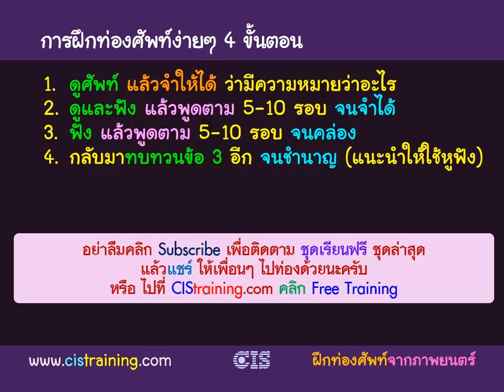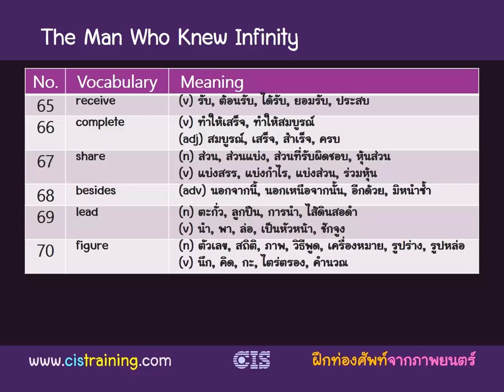ฝึกท่องศัพท์จากภาพยนตร์ 33 :The Man Who Knew Infinity (อัฉริยะโลกไม่รัก)-1/3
เรียนฟรี ทุกวิชาล่าสุด

ท่านผู้ชมจะได้เรียนรู้ศัพท์ ที่มีการใช้จริงในภาพยนตร์ โดยจะเลือกศัพท์ที่น่าสนใจ พร้อมทั้งนำมาจัดเรียง จากคำที่ใช้บ่อยมากสุดไปน้อยสุด ในเรื่องนั้น
ฝึกท่องศัพท์จากภาพยนตร์กับ CIStraining.com จะทะยอยนำมาลงให้เรื่อยๆนะครับ ถ้าดีและเป็นประโยชน์ กรุณาแชร์ต่อเพื่อนๆด้วยนะครับ

เรื่องย่อ : The Man Who Knew Infinity (2015) อัฉริยะโลกไม่รัก
      เรื่องราวการเผชิญโลกของ รามานุจัน ชายหนุ่มจากเมืองอีโรด ทางตอนใต้ของอินเดีย เติบโตในครอบครัวยากจน แต่กลับมีความเป็นอัจฉริยะด้านคณิตศาสตร์ โดยที่ตัวเขาเองเชื่อว่าได้รับมาจากพระเจ้าจนเมื่ออายุ 30 ปี จดหมายของรามานุจันถูกตอบรับจาก จี.เอช.ฮาร์ดี้ และได้ถูกเชิญเข้าร่วมกลุ่มศาสตราจารย์ทางคณิตศาสตร์ ณ มหาวิทยาลัยแคมบริดจ์ แต่ถึงอย่างนั้น สิ่งที่เขาได้รับจากสิ่งที่เขาเชื่อมั่นมาตลอด กลับไม่เป็นที่ยอมรับ อีกทั้งยังถูกต่อต้าน การต่อสู้เพื่อพิสูจน์ ”ทฤษฎี” และ ”ตัวเอง” ของ รามานุจัน ร่วมกับ ฮาดี้ จึงได้เริ่มต้นขึ้น ซึ่งจะนำสู่แรงบันดาลใจของผู้คนในยุคต่อมา เมื่อโลกพบว่า ผลงานเกือบ 4,000 รายการที่เขาค้นพบ คือ ”ความเป็นจริง” และ ”ความเป็นไปได้” ที่รอคนรุ่นหลังพิสูจน์นี่คือหนังดราม่าสร้างจากเรื่องจริง ที่จะทำให้คนที่ไม่เคยสนใจคณิต ได้สัมผัสถึงความงดงามที่ไม่มีสีของ ”คณิตศาสตร์บริสุทธิ์” จากเรื่องราวของชายหนุ่มนามว่า ”รามานุจัน”

ติดตามชุด Free Training ชุดอื่นๆทั้งหมดได้ที่
แล้วคลิก Free Training